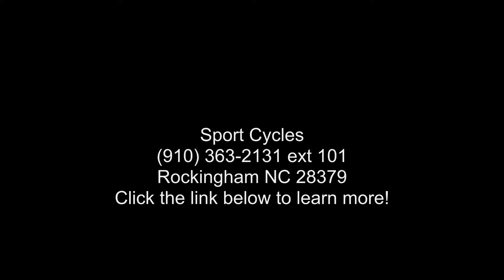2022 Polaris Sportsman XP 1000 S - Sport Cycles - Charlo...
2022 Polaris and #174; Sportsman XP 1000 SPERFORMANCE TO RIDE EVERYWHERE.
THE WORLD and #8217;S BIGGEST, THE WORLD and #8217;S BEST

The Sportsman XP 1000 S redefines the sport/rec ATV. Unthinkable stability with 55 and #8221; stance, control and traction like never before with the 27 and #8221; Duro Powergrip tires. And soak up massive holes and bumps with 14 and #8221; performance tuned suspension travel.

Limited Availability

89 HP ProStar Engine

New! Multi-Select Electronic Power Steering (EPS)

LED Pod  and  Bumper Lights

500 lb of Total Rack Capacity

1,750 lb Towing Capacity

Exclusive ProSteer for Control and Bumpsteer Elimination

Features may include:

A NEW CLASS OF CAPABILITY